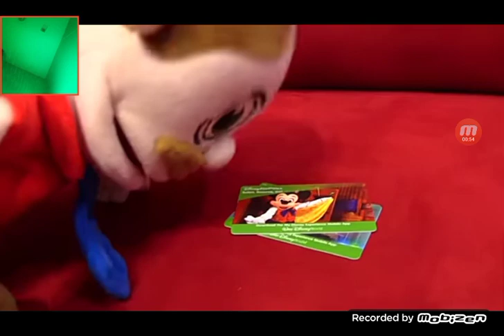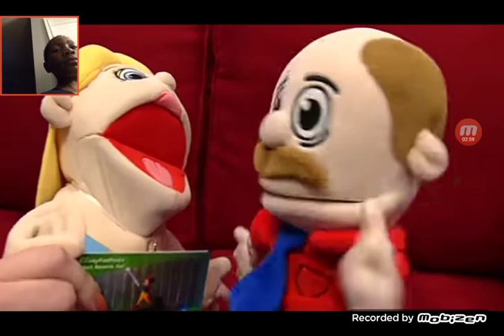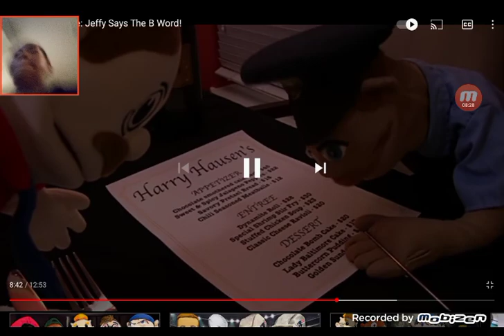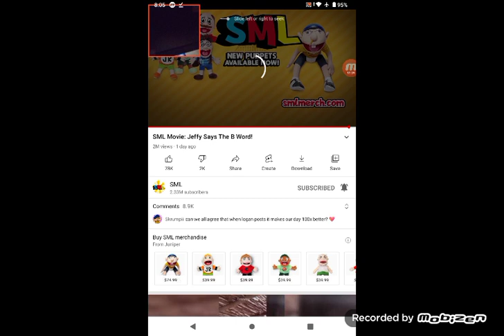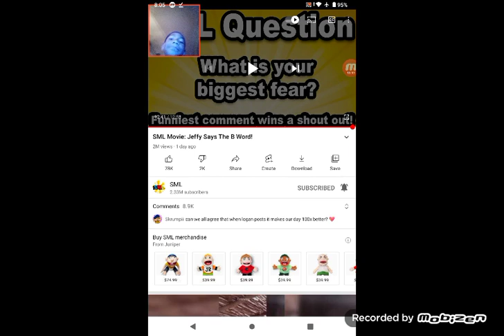reacting to SML.